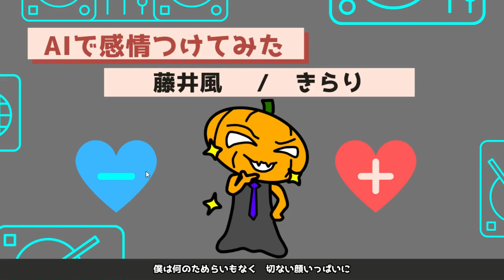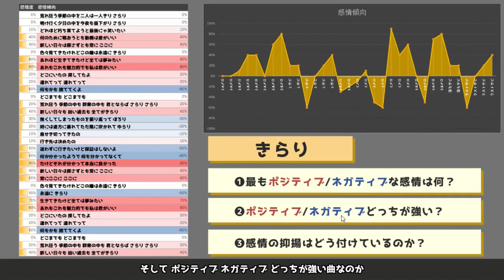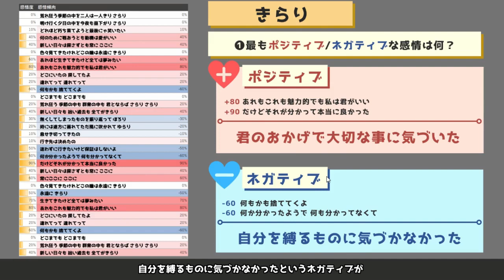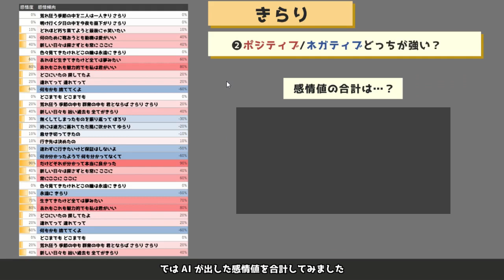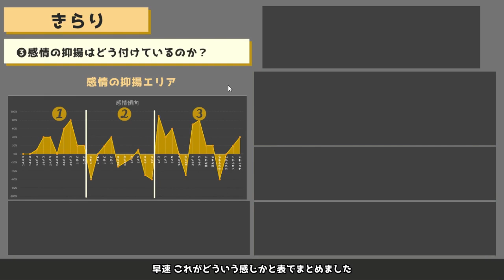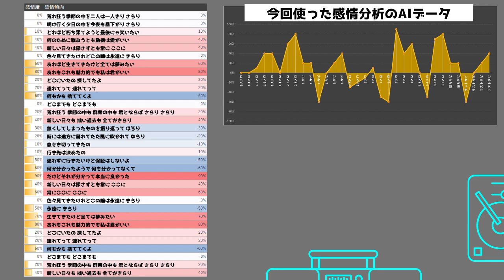【藤井風 - きらり】AIで歌詞の意味を読み解いてみよう！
「AIで歌詞に感情を付けてみた」
藤井風さんをもっと早くちゃんと聞いておけば良かった。。パッと見で軽い感じの人が歌ってるのか～と思ったら「帰ろう」で一気に心もってかれて、彼の人柄に溢れた爽やかさとこの曲でもうやられてしまいました！！！今ではこの曲も散歩には欠かせない曲になっています♪

さてどんな分析結果になるでしょうか！？

0:00   感情分析とは？

0:29   皆さんの「きらり」はなんでしょうか？

1:13   分析結果

1:47   分析１：最もポジティブ・ネガティブな感情は何か？

2:58   分析２： ポジティブ・ネガティブどっち強め？
3:19   感情が大きく変化＝心揺さぶるメッセージとは？

3:50   分析３： 感情の抑揚はどう付けているのか？
4:20   序盤のポジ：君が気づかせてくれた「今」
5:42   中盤のネガ：自分を縛る「過去」「未来」
6:16   終盤のポジ：君となら未来へさらり。全てがきらり。
7:06  「帰ろう」の感情の流れはこれだ！

■使用したAI
GoogleNaturalLanguageAPI